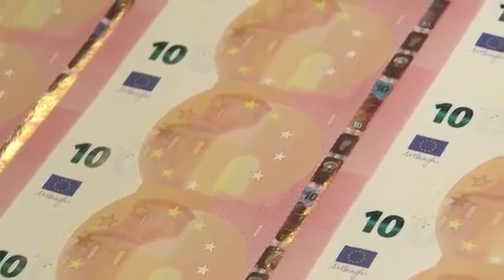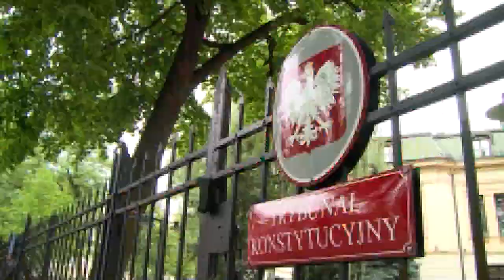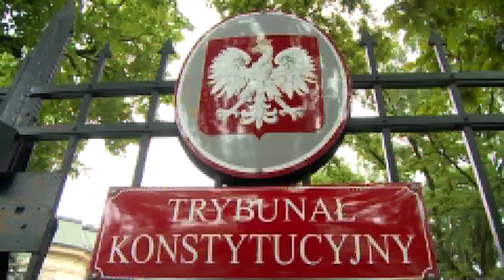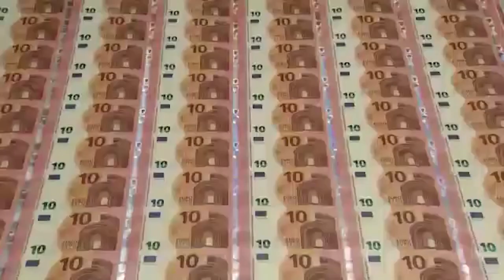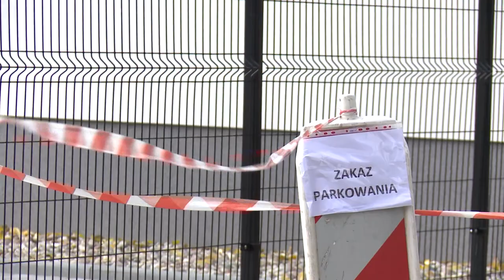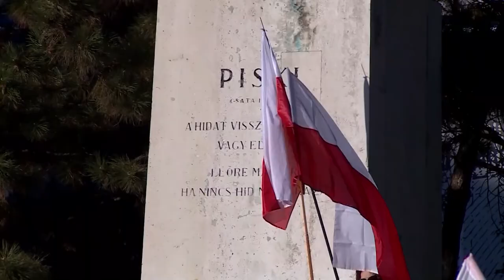Thousands of Poles commemorating Hungarian uprising NEWS 2021 10 22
Commemorating the anniversary of the start of the Hungarian Revolution of 1956 against Soviet domination, Prime Minister Viktor Orban delivered a speech in which he accused Brussels and Washiington of meddling in Hungarian politics. The speech came after a march which was joined by nearly 100,000 people. Several hundred of them were Poles from the Gazeta Polska clubs.

During his speech, the national-conservative prime minister called on his supporters to defend the achievements of his government's decade in power.

(Hungarian) HUNGARIAN PRIME MINISTER VIKTOR ORBAN SAYING:
"Brussels today speaks to us and treats us, along with the Poles, as if we were an enemy. We have a feeling of deja-vu, the air of the Brezhev doctrine permeates Europe. Well, it is time for them in Brussels to understand that even the communists could not defeat us. We are the sand in the machinery, the stick in the wheels." For the first time since he came to power in 2010, Orban will face a united front of opposition parties including the Socialists, liberals and the formerly far-right, now centre-right, Jobbik in the parliamentary election next April.

The six-party alliance is led by Peter Marki-Zay, a 49-year-old father of seven and small-town mayor. Orban told tens of thousands of supporters in central Budapest that Washington and billionaire George Soros were trying to get their people, the Hungarian leftist opposition, get elected using their money, media and "network".

"We should not have illusions. We should not be fooled by the faint judgment of the left wing parties and their clumsiness, that's not what matters. But what matters is the power of the international forces behind them. What the real challenge is, the real threat is, that is the international backing, the money, the media and networks that are behind them, that is such a grave force which can only be overcome by several millions Hungarians, and pushed out of the country."

Saturday’s march was seen as the start of Orban’s pre-election campaign. He has showered the electorate with handouts, including a $2 billion income-tax rebate for families, and stepped up his rhetoric against mass-immigration.

While stating that Hungary's interest is to remain a member of a strong European Union, Orban's government, with its main ally Poland, have clashed with Brussels repeatedly in recent years.